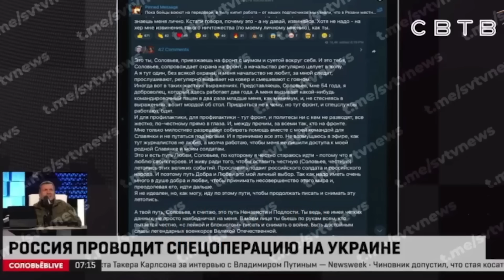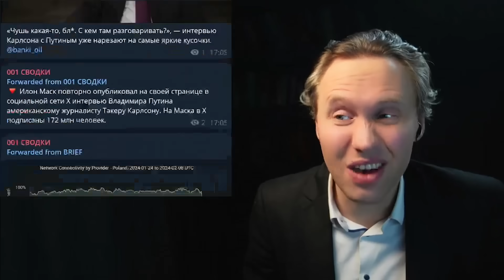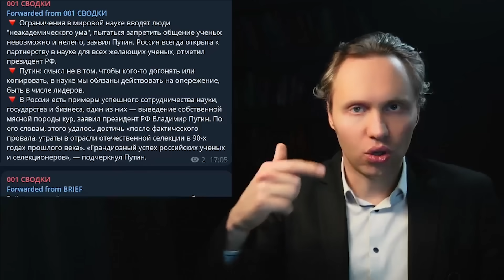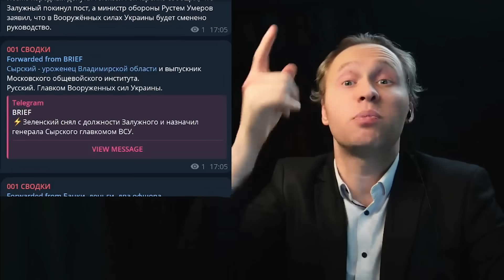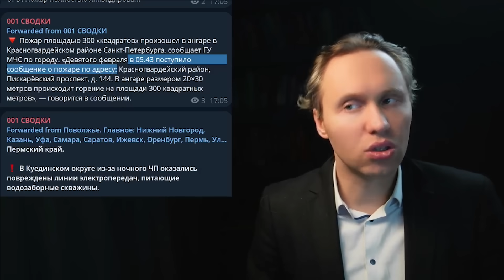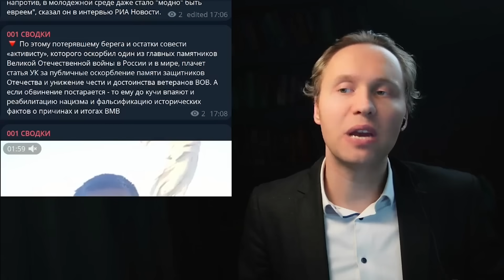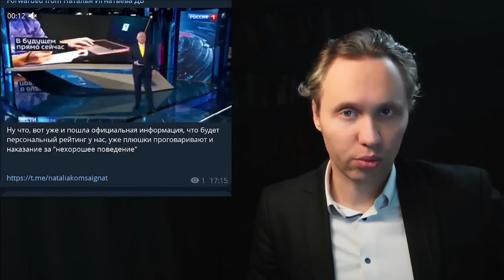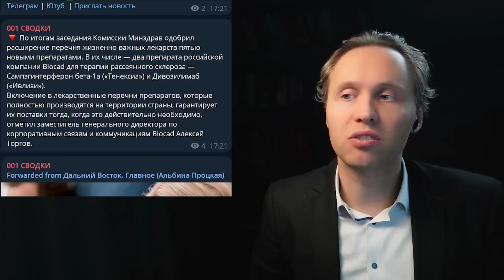Позор на интервью, Залужного в отставку, Страну накрывает волна ЧП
- Узнайте как зарабатывать на создании сайтов и мобильных приложений без кода

Реклама. ИП Радзиевская М.В. ИНН 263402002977. Erid: 2RanymNNX6G

💥 Путин в интервью Карлсону рассказал про Крещение Руси, глупого Ленина и готовность к переговорам
💥 предсказания Пригожина сбылись! Сырский сменил Залужного ! Русский Главком на посту Вооруженных сил Украины.
💥 Z-военкор Марат Хайруллин подаёт в суд на Владимира Соловьёва.
💥 Американские чиновники признали, что самолет Ил-76 с украинскими пленными был сбит ракетой Patriot
💥 Пожары продолжаются. Взрыв газопровода и цистерн в Пермском крае. Пожар в многоквартирном дом на севере Москвы, ангаре в Санкт-Петербурге
💥 Надеждин отрёкся от своего промоутера Каца. Как же так!
💥 Власти закручивают «гайки». Расширился список музыкантов и групп, «запрещенных к концертной деятельности» в России.
💥 Многие российские города тонут в сугробах. Чиновники зовут горожан выйти на уборку улиц.
💥 Дышите глубже. Котельных на угле в Новосибирске станет больше.
💥 Власти резко вспомнили о нравственности. В Москве массово закрывают секс-клубы и отменяют секс-вечеринки
💥 Срочно «прикрыть срамные места» - потребовал Расул Ахияретдинов. Негодование общественника вызвала скульптура Родина-мать в Волгограде.

Поддержать мою деятельность вы можете тут:
⚡️ BTC 1N9Ajm93LCevn5JdEttocGLrz7HKG6JY3x